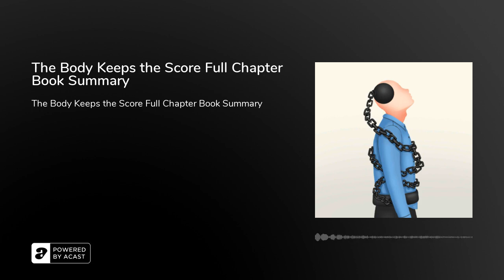The Body Keeps the Score Full Chapter Book Summary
The Body Keeps the Score Full Chapter Book SummaryMore Content On Bookey Best Book Summary App.&nbsp;

Have you ever suffered abuse, sexual assault, a serious car accident, or some other injuries? Life often leaves us with too many psychological traumas and nightmarish memories. We struggle to get rid of them and forget them, only to find we can’t. The brain and body never forget the psychological trauma caused by an event, and it is not “all in one’s head,” but rather has a physiological basis. This book will take us through the secret of the body that never forgets trauma.&nbsp;Overview | Chapter 1Hi, welcome to Bookey. Today we’ll unlock the book The Body Keeps the Score: Brain, Mind, and Body in the Healing of Trauma.&nbsp;Let’s first hear a story. Marilyn was a tall, athletic-looking woman in her mid-thirties who worked as a nurse. She met a fireman named Michael while playing tennis at the sports club and the two began a relationship. They often talked about tennis and movies together. Marilyn said that she usually avoided men, but this relationship gradually made her feel comfortable.&nbsp;As they got closer, one Saturday evening, Marilyn invited Michael to stay over at her apartment. She described feeling “uptight and unreal” as soon as they were alone together, having very little sense of what would happen next. After a few glasses of wine and several episodes of a TV show, they fell asleep together in bed.&nbsp;At around two in the morning, when they were fast asleep, Michael turned over. When Marilyn felt his body touch hers, she exploded—pounding him with her fists, scratching and biting, screaming, “You bastard, you bastard!” Michael, startled awake, grabbed his belongings and fled.&nbsp;After he left, Marilyn felt deeply humiliated and hated herself for what she had done. So she turned to the therapist Bessel Van der Kolk for help in dealing with her terror of men and her inexplicable rage attacks.&nbsp;So why did Marilyn act like that? After several treatments，Van der Kolk found that Marilyn had never been able to let go of her childhood experience of sexual assault by her father.&nbsp;In fact, on many occasions, even if things have changed and time has long passed, we may still go out of control due to some tiny danger signals that trigger our horrible memories. People often think that it’s “all in one’s head,” but the book The Body Keeps the Score suggests that psychological trauma actually has a physiological basis.&nbsp;So what are the physical and psychological effects of trauma? What does the body have to do with trauma? How can it be treated? This book will give us the answers.&nbsp;The author of this book is Bessel Van der Kolk, who is the world’s best-known master of trauma treatment. He is the founder and medical director of the Trauma Center in Brookline in the United States, a Professor of Psychiatry at Boston University Medical School and director of the National Complex Trauma Treatment Network. With more than 30 years of experience in cutting-edge research and clinical practice in the field of psychological trauma, he is an expert in both medication and psychotherapy, with a creative insight on trauma. He also frequently conducts in-depth exchanges and cooperation with all the founders of major trauma treatments in the United States. As one of the authorities in the field of psychological trauma treatment, his theory has greatly influenced the mainstream approaches to trauma treatment today.